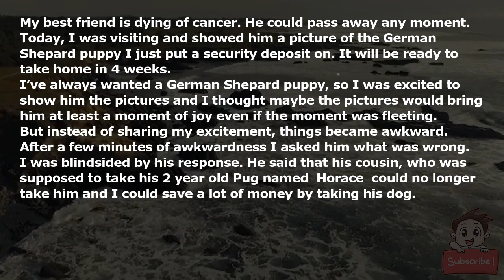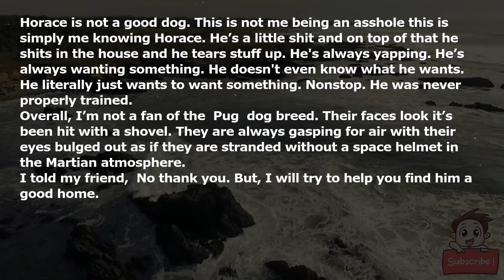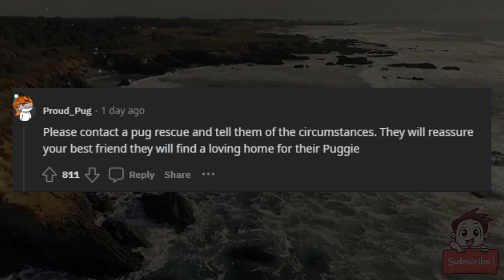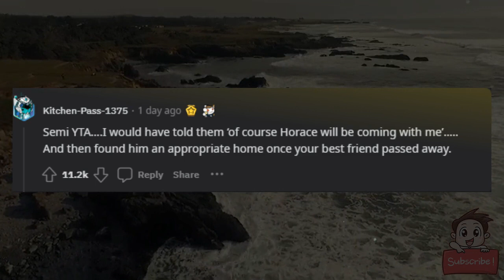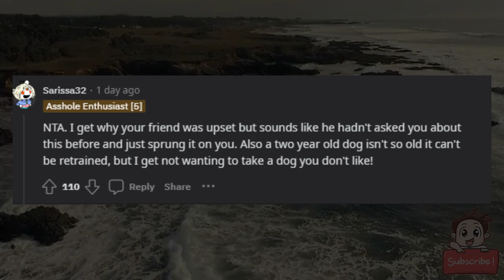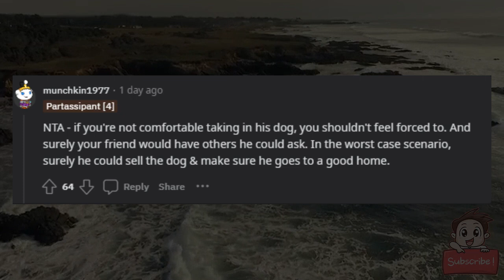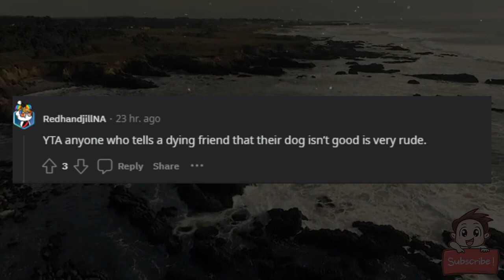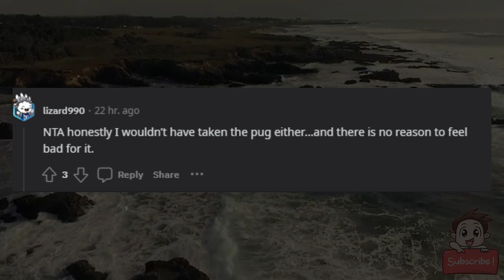AITA For not adopting my dying best friends dog and buying a puppy from a breeder instead?